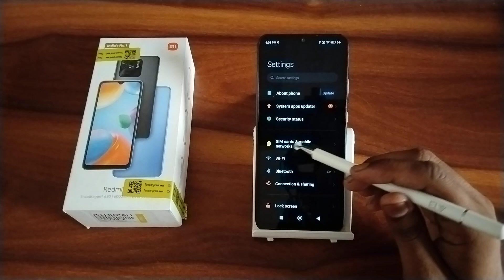How to set ringtone In Redmi 10, secret ringtone setting